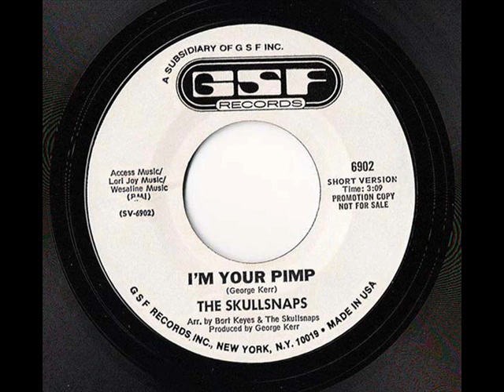i'm your pimp / skull snaps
THE SKULLSNAPS - I'm Your Pimp.